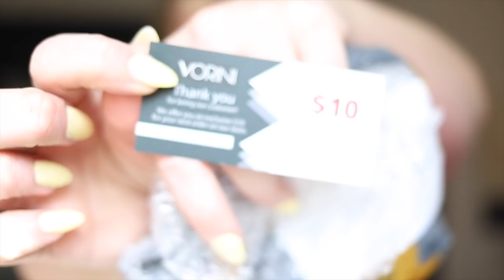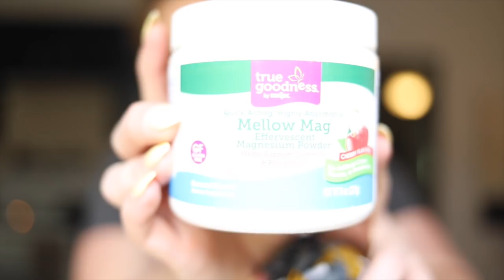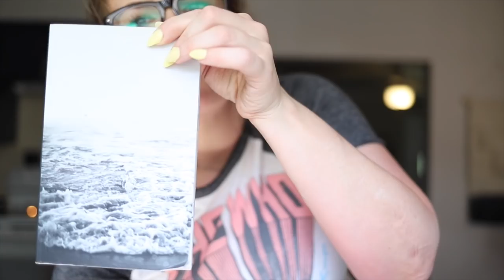Holy Shit An Hour Long Vlog!!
Whats on my face:
|Primer|
|Foundation|
|Concealer|
|Powder|
|Brows|
|Eyes|
|Lips|

My Camera
My Lighting:
I use different lighting at different times here's links to the 2 different sets I use!

                                                     |FTC|
All opinions in my videos are my own, nothing has been sent to me or sponsored unless I have stated so in the video!

If you don't like my attitude or the language I use, simply DONT WATCH, all negative comments will be deleted and blocked :)